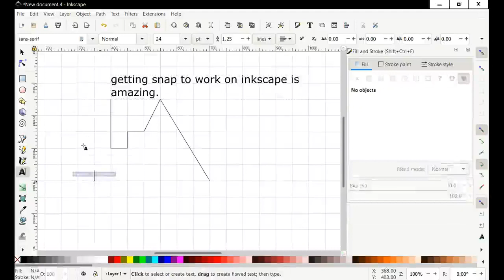getting SNAP to work on Inkscape is amazing. Now it works how I want more.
ok. Getting snap to work correctly on Inkscape is amazing. Setting a DEFAULT TEMPLATE was the first magic. Getting a grid and then SNAPPING to work the way i wanted to was the next. Now it behaves a little more how I expect it to.